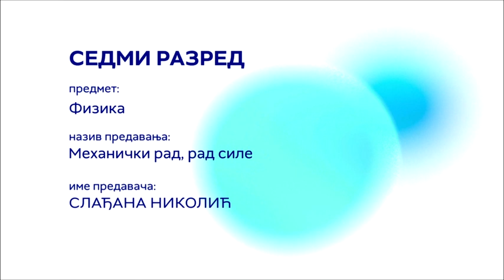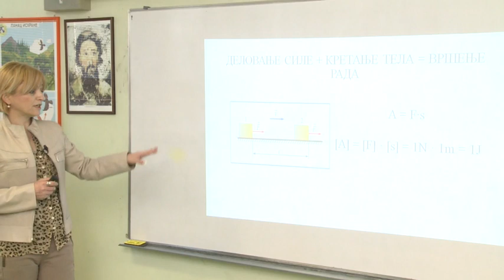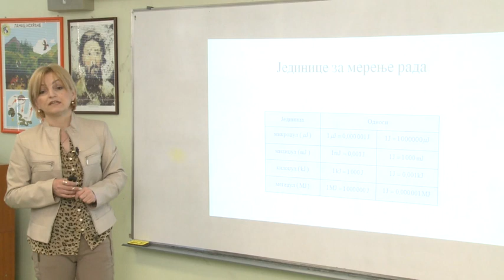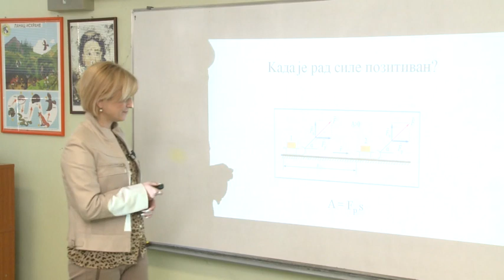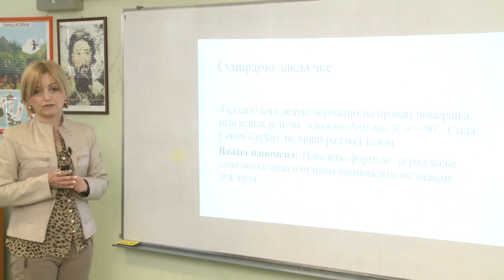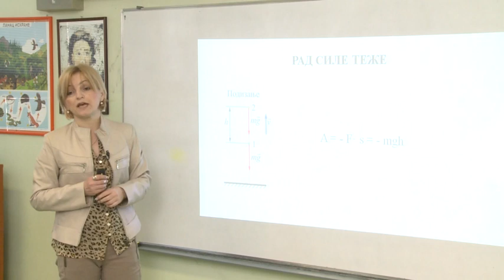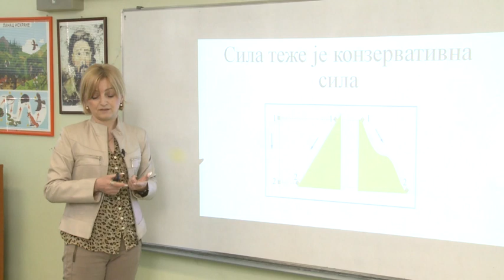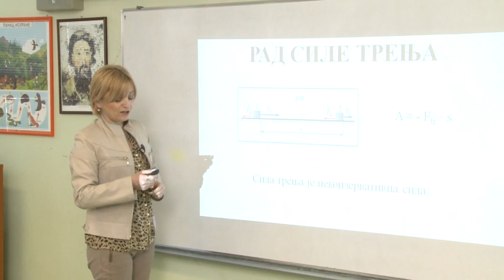Mehanički rad, rad sile - FIZIKA 7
Fizika - Mehanički rad, rad sile
Predavanje za 7. razred osnovne škole.
Predavač: Slađana Nikolić